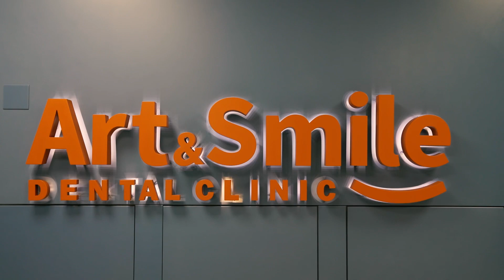Kariyesin düzgün olmayan müalicəsindən sonra baş verən ağırlaşmalar.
Kariyesin düzgün olmayan  müalicəsi zamanı dişlərin arasına gigienik sapların , diş iplərinin girməsi çətinləşir. Səbəb isə bəzən hazırladığımız videodakı kimi ola bilir.